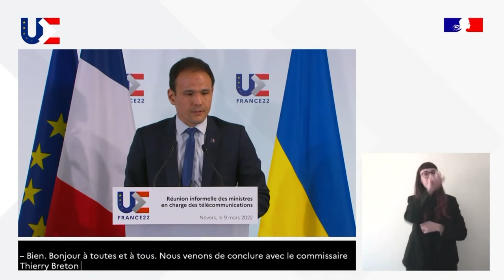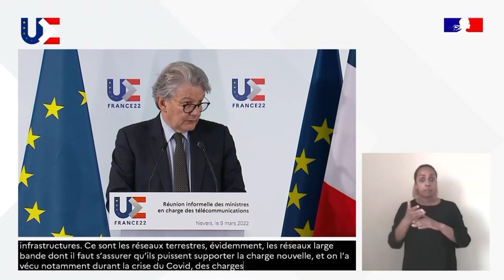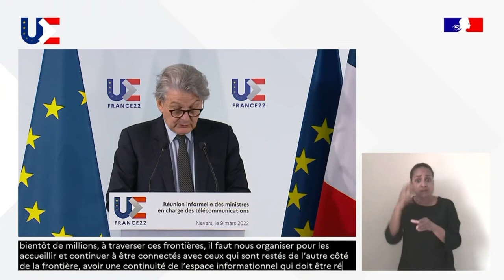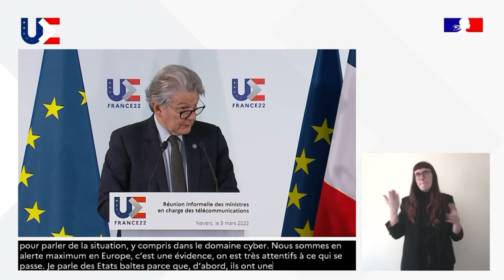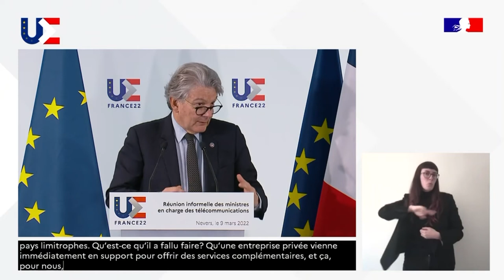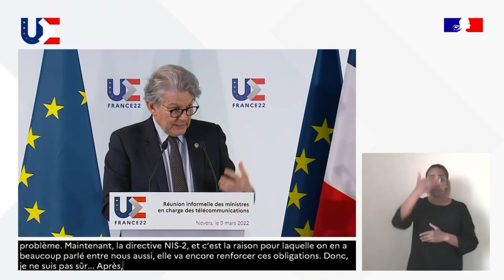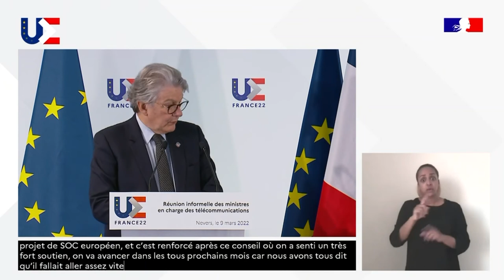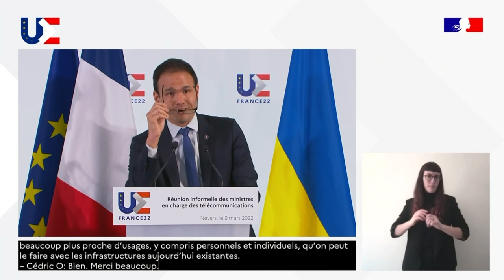Réunion informelle des ministres chargés des télécommunications